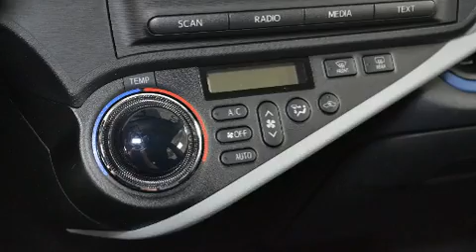2012 Toyota Prius c in Charlemagne Qc, QC J5Z 0B5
Les amateurs de conduite adorent la Toyota Prius c 2012. Affichant moins de 60 000 km au compteur, ce véhicule brille de mille feux dans la catégorie des véhicules à hayon! Ce véhicule offre une transmission automatique à traction avant et un efficace moteur 4 cylindres. Parmi les principales caractéristiques on retrouve un régulateur de vitesse, l'ouverture automatique de la glace du conducteur, des essuie-glaces intermittents, un ordinateur de bord, un afficheur de la température extérieure, une banquette arrière à dossiers rabattables séparés, colonne de direction inclinable et télescopique, et plus. L'habitacle propose de nombreuses solutions de rangement qui sont le reflet d'un souci élevé du détail. Vous apprécierez la musicalité de la chaîne stéréo, qui comprend une lecteur CD et une connexion MP3, commandes audio sur le volant, et 6 haut-parleurs qui enveloppent l'habitacle d'une ambiance sonore incomparable. Toyota a mis la sécurité des occupants au coeur de ses préoccupations avec les équipements suivants: rideaux gonflables pour protéger la tête, coussins gonflables latéraux à l'avant, système antipatinage, système d'assistance au freinage, la mise hors de fonction du système d'allumage, et freins antiblocage. Le dispositif de stabilité électronique gère automatiquement les systèmes du véhicule pour vous maintenir en ligne droite. Notre fierté se manifeste à travers l'excellent service à la clientèle que nous offrons. N'hésitez pas à nous appeler.